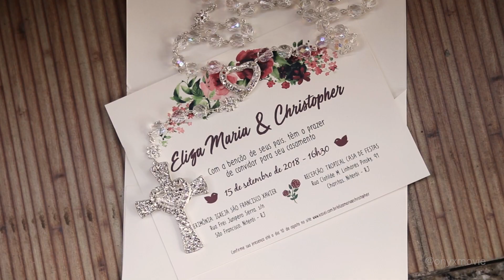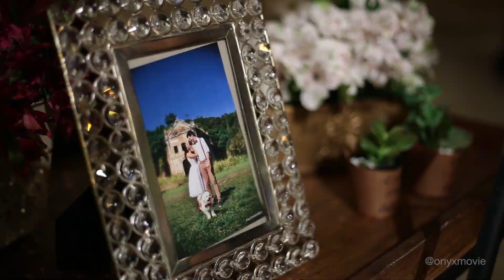Trailer - Christopher e Eliza Maria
Fotografia: Alquimia Retratos
Filme: Onyx Movie
Cerimônia: Paróquia São Francisco Xavier
Recepção: Tropical Casa de Festas